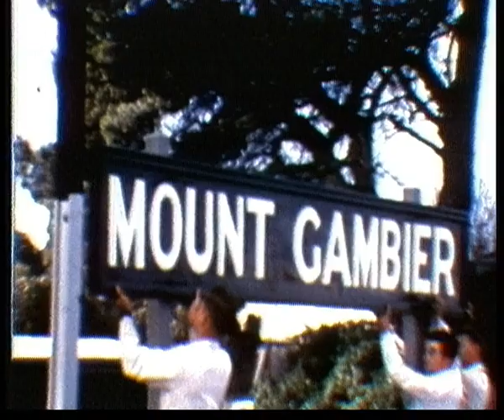22 August 1958 Opening of Mount Gambier Broad gauge railway, STA Collection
A video showing the opening of the Mount Gambier Broad Gauge Railway, 22 August 1958, from the STA Collection. Please note this video has no audio.